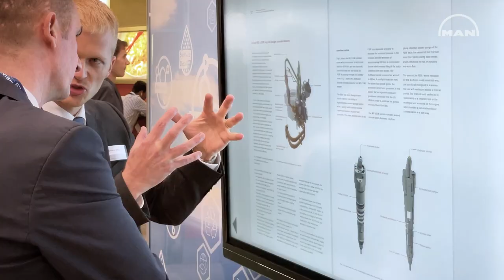Highlights from SMM 2022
If there’s one key takeaway from SMM 2022, the leading international maritime trade fair, it’s that our industry is following one common goal: Decarbonization.
In this context we are happy, that MAN Energy Solutions is engineering systems for deep decarbonization in sectors that matter most and is thus strongly supporting the maritime energy transition.
Our SMM team was pleased and honored by the interest in and attendance at our booth. Here, visitors could shape their own experience by stopping by at our different topic islands and exploring our interactive content.